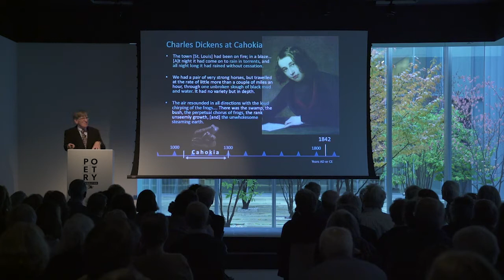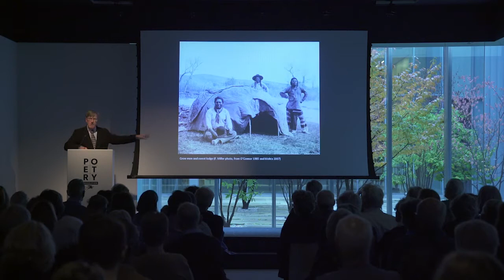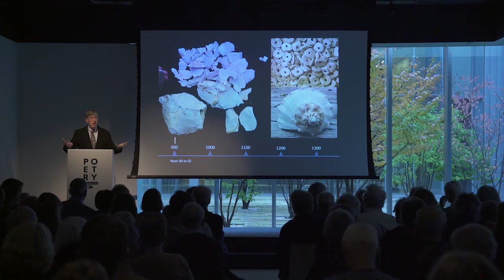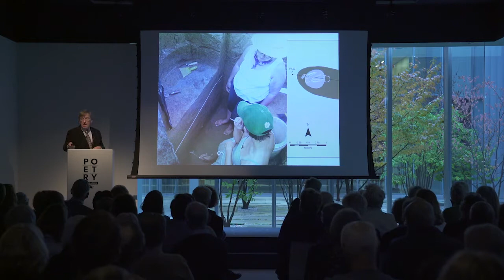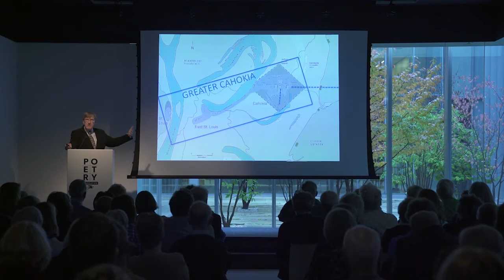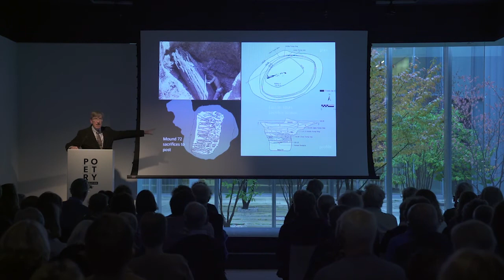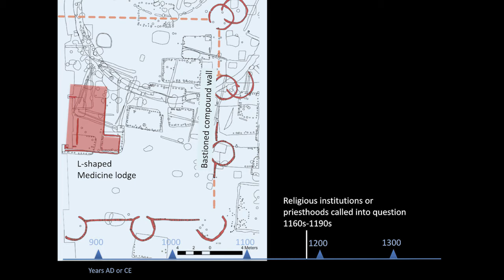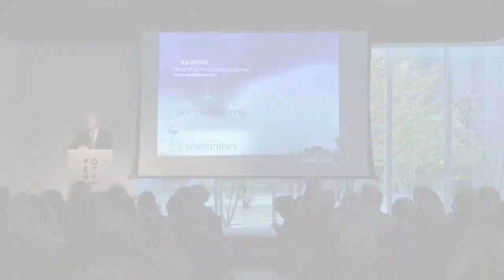Ancient Faith and the Fall of Cahokia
Most ancient peoples, from Asia to the Americas, would not have known how to answer the question, “What do you believe in?” Religion was about life itself, positioning oneself in a dynamic world of spiritual powers. Through years of fieldwork at the ancient pre-Columbian city of Cahokia (in present-day Illinois), anthropologist Tim Pauketat has developed a perspective that blends social theory with vivid description of everyday agrarian life in this early civilization, including how the institutionalization of religion was a marker of its decline.